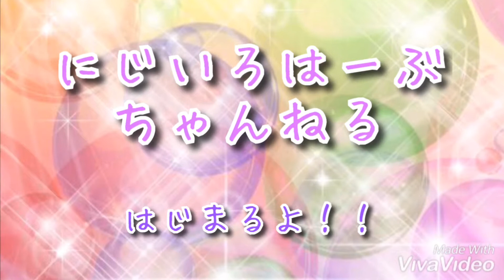よしこさんの弾き語り♪『悲しくてやりきれない』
にじいろはーぶ紀子のブログはこちら